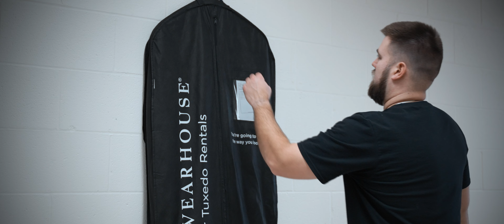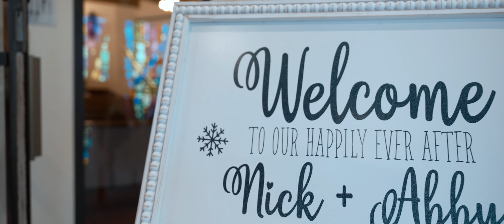Abigail and Nicholas | Ashland Train Depot